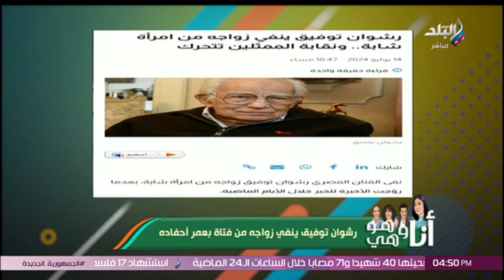زمن الفبركة الجميل .. إيه الفرق بين شائعات زمان ودلوقتي؟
جزء من حلقة اليوم 6 أغسطس 2024 من برنامج أنا وهو وهي تقديم كلاً من دينا رامز، اية شعيب، شريف نور الدين و حسام المراغي وفيها شرح السخرية القاتلة وكيف تحطم المعنويات من أول كوميك وشرح أسباب المراهقة المتأخرة و استشاري نفسي يكشف أسباب ارتفاع نسب حالات الطلاق ورسالة لأولياء الأمور من دينا رامز وأية شعيب.. بعد ظهور نتيجة الثانوية العامة.